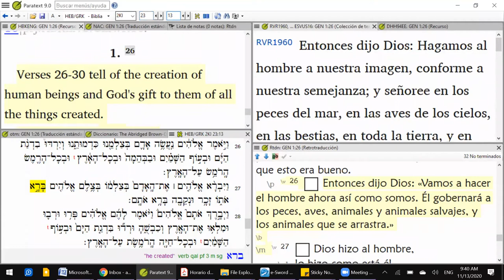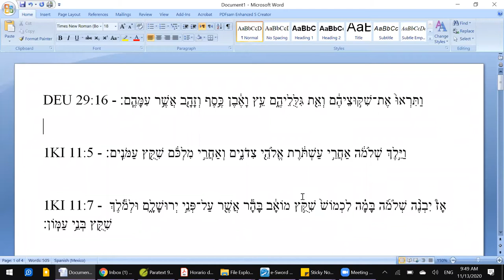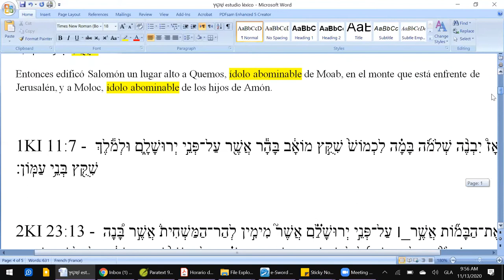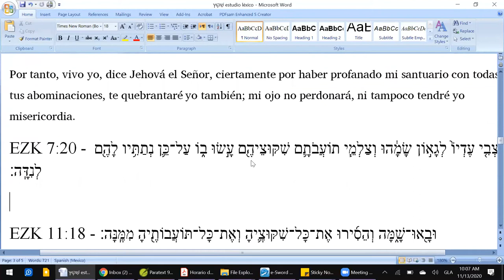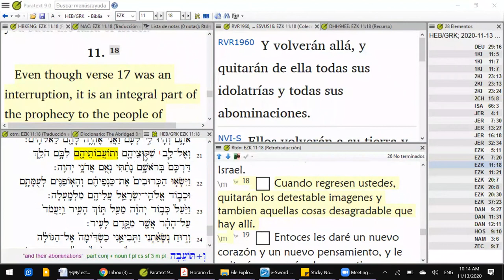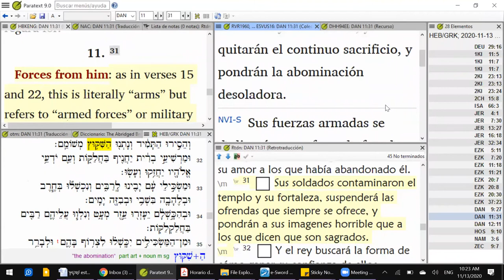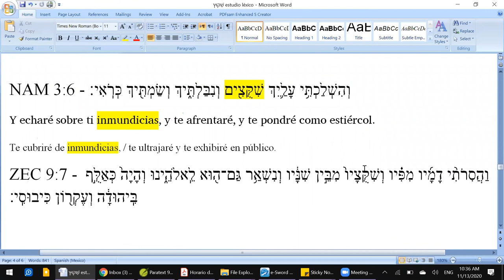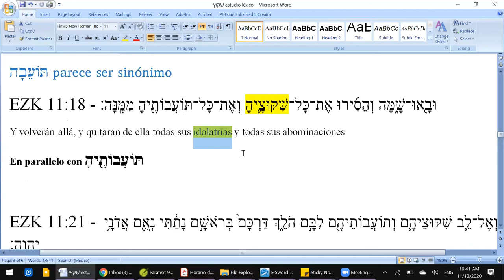Curso de hebreo bíblico sesión 37 - como hacer un estudio de palabra en hebreo